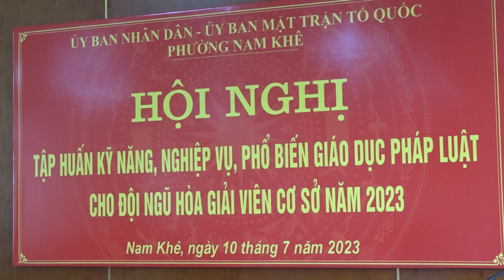HNtập huấn, BDNV, kỹ năng PBGDPL cho đội ngũ Hòa giải viên cơ sở tại phường Nam Khê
Chiều ngày 10/7, UBND phường Nam Khê tổ chức Hội nghị tập huấn, bồi dưỡng nghiệp vụ, kỹ năng phố biển giáo dục pháp luật cho đội ngũ Hòa giải viên cơ sở trên toàn phường. Dự và trực tiếp chủ trì hội nghị có đồng chí Phạm Thị Thúy, Trưởng phòng Tư pháp thành phố Uông Bí.